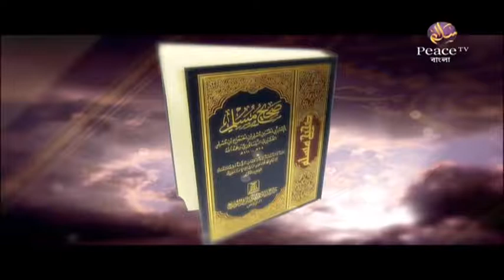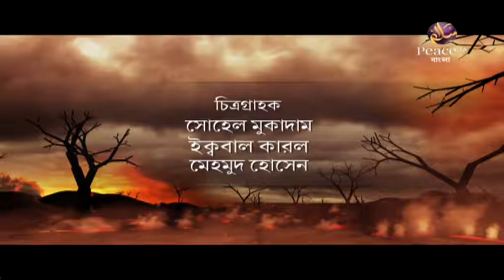৭. যাদের পথে চলা যায় না। মুফতি কাজী ইব্রাহীম। পিস টিভি বাংলা